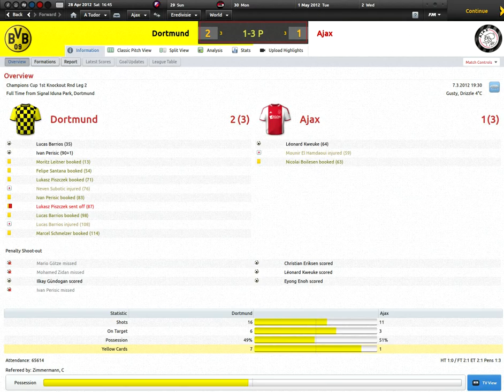Dortmund pay the penalty as Ajax goes through.avi